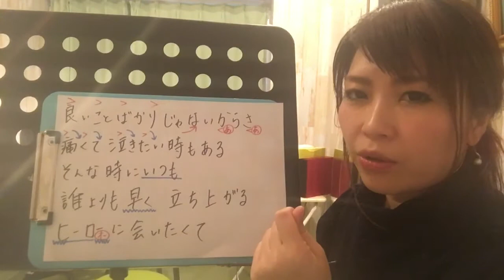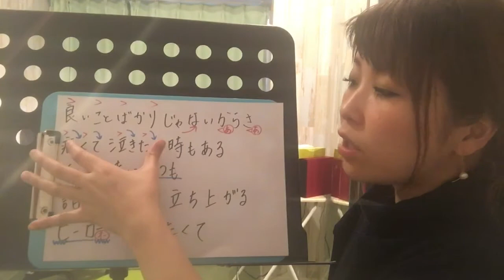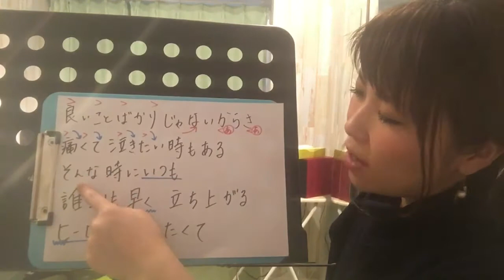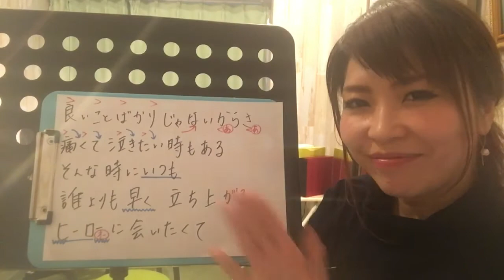ししゃも【明日も】NTTドコモ学割CMソング〜サビ前半〜彬子先生による歌い方解説《カラオケが上手くなる方法！》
彬子先生の‹無料›体験レッスンのお問合せはコチラ

彬子先生ワンポイントレッスンは
毎週火曜日〜土曜日 1日1本 動画を公開！！

新宿校：渋谷区代々木2－15－12　クランツ南新宿　501
渋谷校：渋谷区宇田川町36－22　ノア渋谷　パートⅡ　801
下北沢校：世田谷区北沢2－23－12　下北沢デントビル　2E

2003年9月創業当時　プロを目指す若い20歳前後の人が通うボーカル・スクールしかありませんでした。　プロを目指す気はないけれども、30代半ばのサラリーマンだった私（Lavocボーカル教室代表　平田）はそこそこ本気で歌を習ってみたいと思ったのですが、通いたいと思うボーカル教室が見つかりませんでした。　自分と同じ思いを持っている社会人は他にもいるはずだと一念発起して立ち上げたのがLavocボーカル教室です。　また、学生の頃、文化祭が好きだったので、教室では『大人の‹本気›の文化祭』を年に2回開催しています。　‹本気›ライブと呼んでいるその日だけは、大のおとながみな童心にかえって、歌って踊ってはしゃぎます。　本気で仕事に取り組んでいるあなた！　Lavocの『大人の文化祭』に参加して、本気で遊んでみませんか？　人生楽しんだモン勝ちです！　あなたのご参加をお待ちしています！！